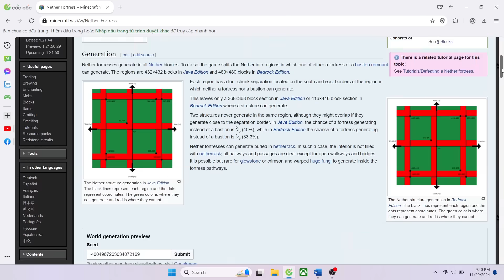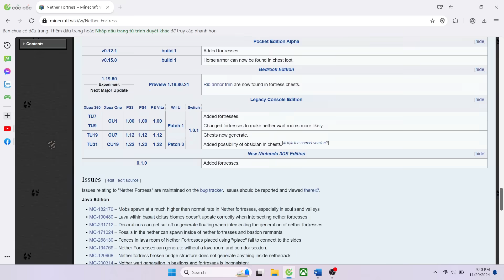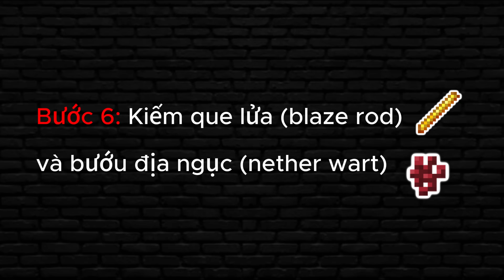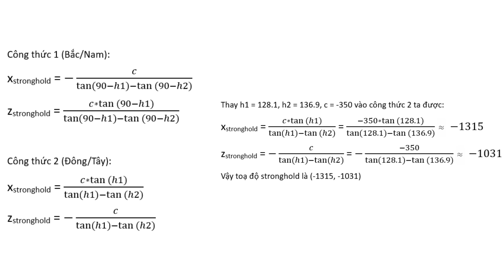Tôi Phá Đảo Minecraft Hardcore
Mình đã từng phá đảo tất cả thành tựu trong Minecraft, nhưng đó là chế độ dễ và trình độ mình còn rất kém. Để thật sự thử thách bản thân, mình sẽ phá đảo Minecraft Hardcore, chế độ mà bọn quái đánh đau kinh khủng. Nhưng cái đáng sợ nhất là bạn chỉ có 1 mạng. Nếu chết thì sẽ bị khoá khỏi thế giới đó vĩnh viễn.

Nếu các bạn yêu quý mình thì có thể donate thông qua 2 cách sau:
1. Chuyển khoản ngân hàng (cách tốt nhất)
Ngân hàng Vietcombank
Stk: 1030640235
Tên tk: PHAN HUYNH THIEN PHUC